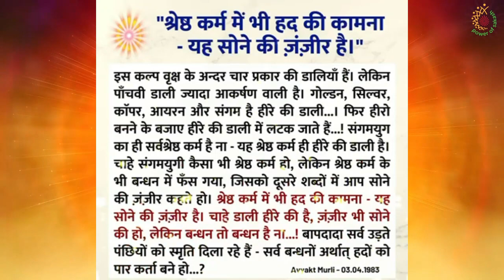अव्यक्त संजीविनी - 14 || अवयक्त वाणी मुख्य पॉइंट्स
Every thought creates vibration and if all souls can focus one particular positive thought at once then we can easily bring the change.
Brahma Kumaris is an International Organization which is aiming on bringing peace in this world with the slogan "If I will change then world will change".